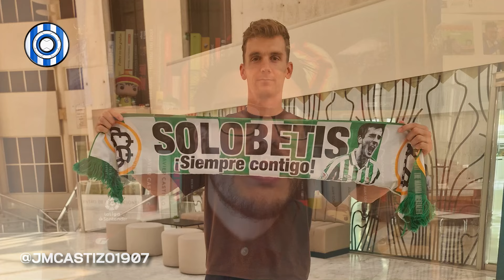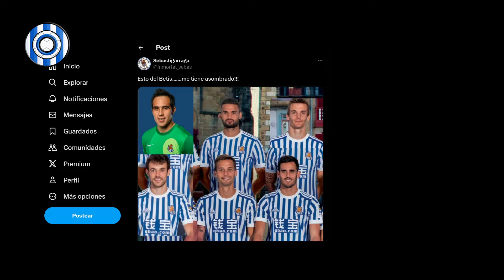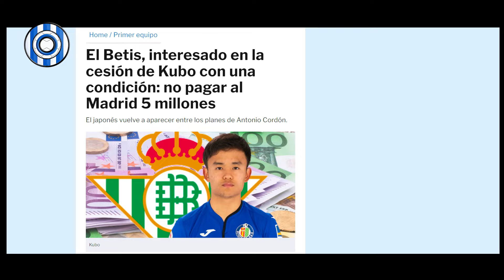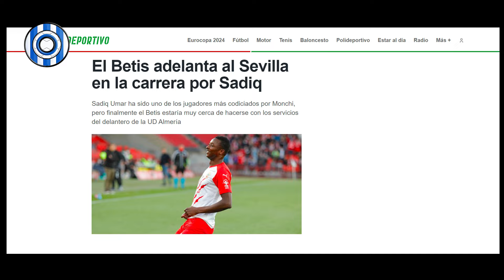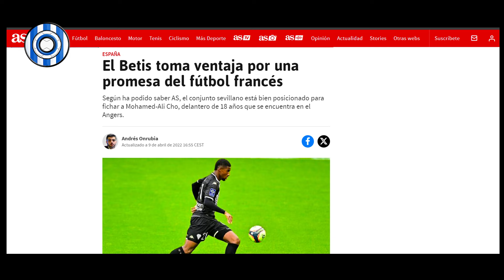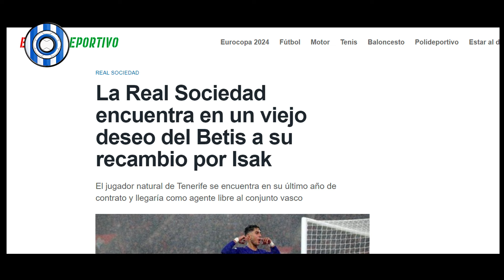REAL SOCIEDAD & BETIS: 9 JUGADORES QUE SONARON PARA AMBOS EQUIPOS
Compra en nuestras tiendas